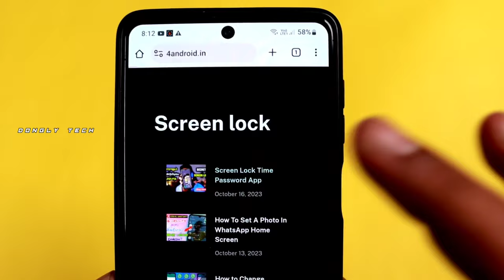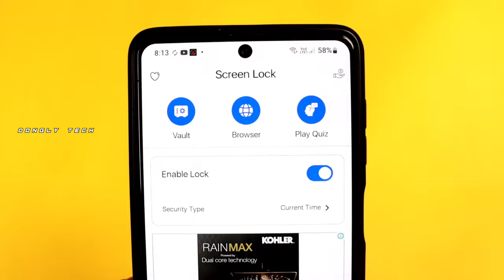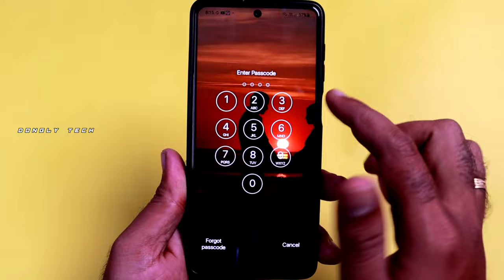🔥 இப்படி ஒரு Screen Lock பார்த்து இருக்கமாட்டிங்க 😍 Screen Lock Time Password In Tamil - Dongly Tech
App Description:

Are you worried about exposing your PIN while you unlock your phone?
Here comes Screen Lock - Time Password (Dynamic Password) for the rescue. You can make your phone current time its lock screen password. And time changes every minute, so does the password too, so no one can even guess it.

NEW FEATURES
★ Cool iPhone style lock screen for your android.
★ Support on most of android phone.
★ Fully customisable lock screen.
★ Highly secure lock screen.
★ One of the best parallax effect Lock.
★ Customise sliding text. You can put your name or your friend's name on your lock screen.